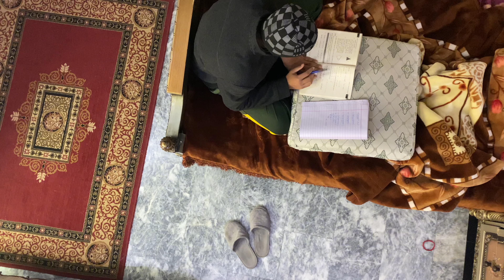Fever hu gia !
hit likes
Love you all
fever,
fever treatment at home,
fever application,
fever application for english,
fever antibiotic syrup,
fever and body pain,
a fever you can't sweat out medley,
fever check thermometer,
fever check karne ka tarika,